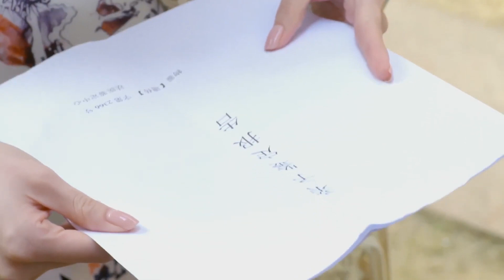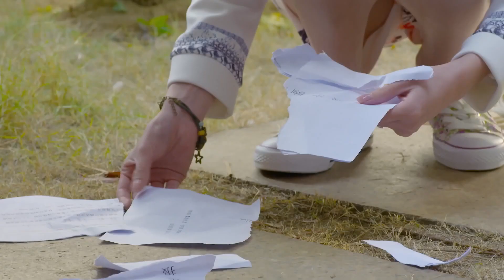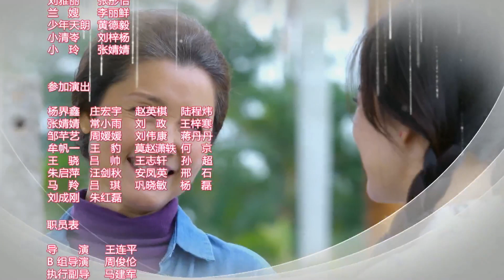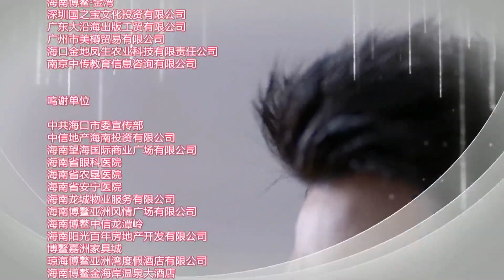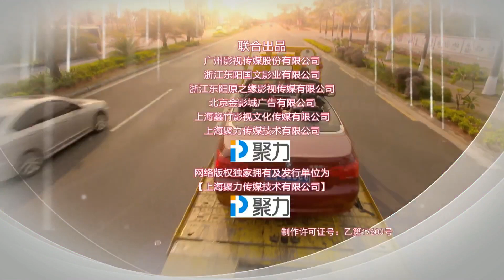ENGSUB 【韩栋最好看电视剧】《惹上霸道总裁》第33集 | 韩栋摇身一变成富家子弟，又深情又霸道总裁为了爱为了爱不顾一切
导演：王连平
主演：韩栋、江铠同
清岺从小在孤儿院长大，善良开朗乐于助人，她拥有“绝对嗅觉”，凭着对气味的敏感开始了香水的研制工作。清岺梦想做好香水创造财富、回报孤儿院和社会。为了达成梦想，清岺在各种逆境中坚持前进。在追求梦想的过程中，清岺得到了徐庆伦、段天朗、段益华等人的全力帮助，更与段天朗从欢喜冤家成为一对相互扶持的恋人。在此期间，清岺还找到了家人，重享亲情。经历了重重挫折之后，清岺最终凭借自己的努力和众人的支持做出了自己的品牌香水，实现了梦想、获得了爱情